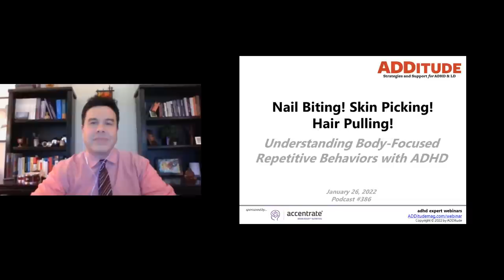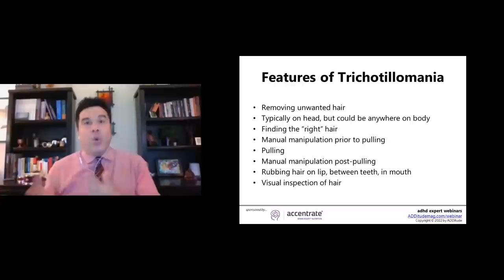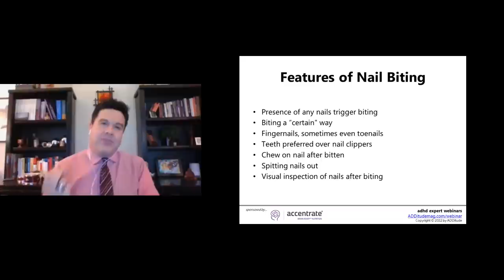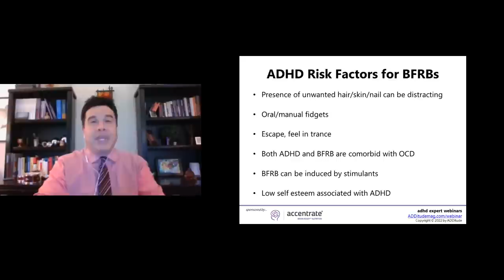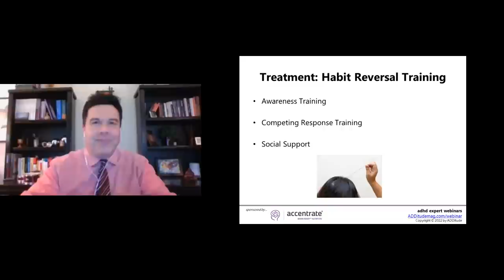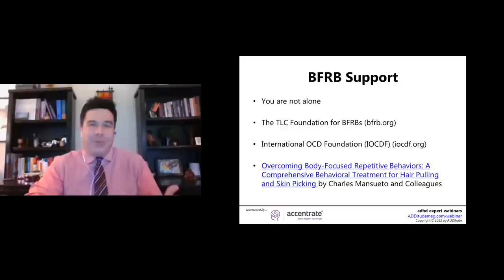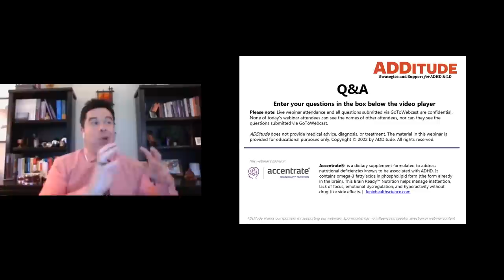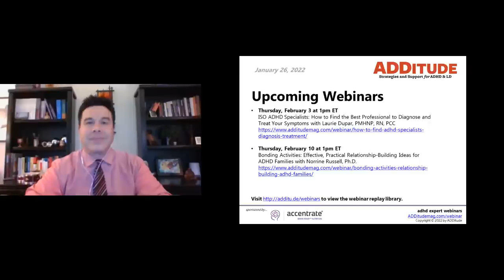Understanding Body-Focused Repetitive Behaviors (BFRBs) with Roberto Olivardia, Ph.D.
A common (but rarely discussed) comorbid diagnosis related to ADHD is body-focused repetitive behavior (BFRB), with symptoms ranging from nail biting to hair pulling to cheek biting that children and adults can’t control.

In this hour-long webinar with Roberto Olivardia, Ph.D.,  learn about BFRBs and its treatment options.

5:30 What are BFRBs?
6:52 Examples of BFRBs
7:56 Trichotillomania
12:12 Dermatillomania
17:08 Nail Biting
18:48 ADHD Risk Factors for BFRBs
29:10 Treatment
39:39 Medication
41:06 BFRB Support
43:59 Q&A

Related Resources:
1. Read: Understanding BFRBs in Children

3. Self-Test: Obsessive-Compulsive Disorder in Children

4. eBook: 9 Conditions Often Diagnosed with ADHD

Follow ADDitude on Facebook Follow ADDitude on Instagram Follow ADDitude on Twitter